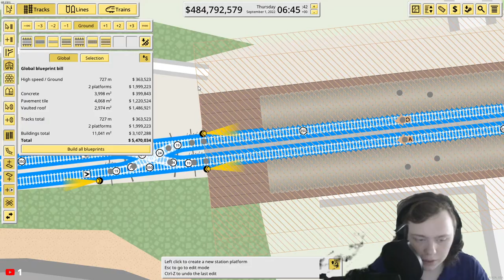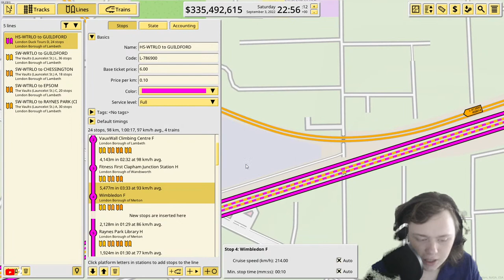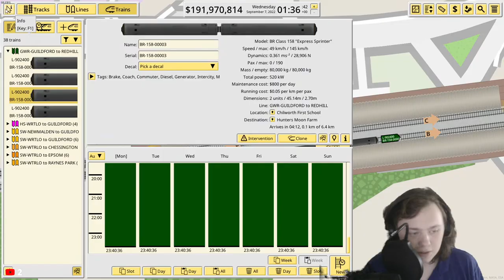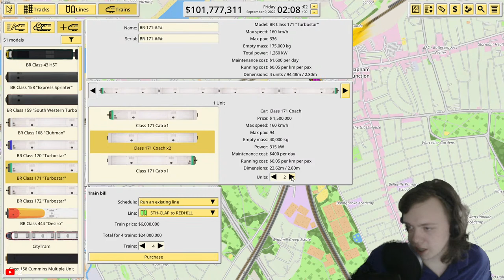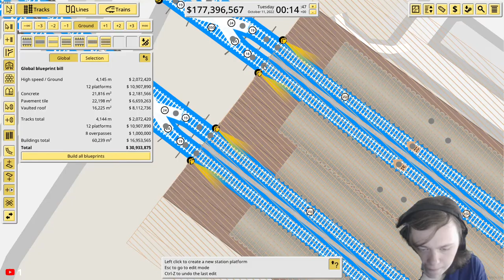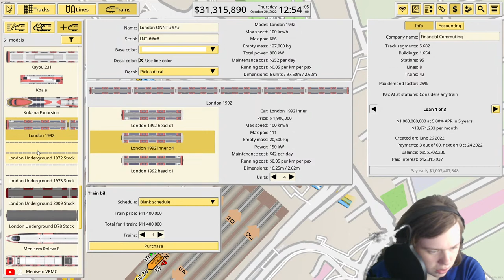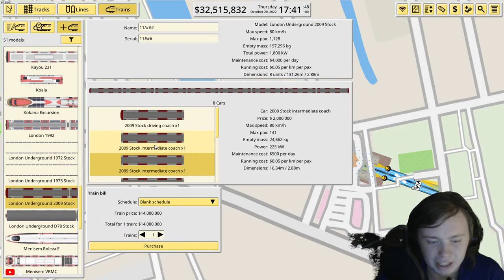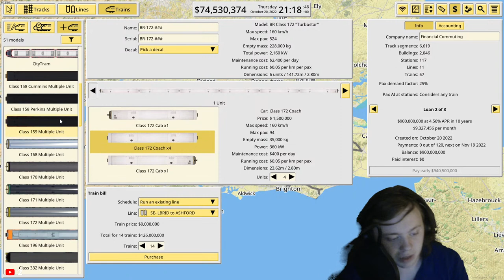[NIMBY RAILS] Building the UK #2 - Expanding in London!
Get $9 off your first month of Streamlabs Prime! And you'll be supporting the channel while you do it!

Discord is a big part of our communities, we announce whenever we are going live on discord, answer questions and can all play together.